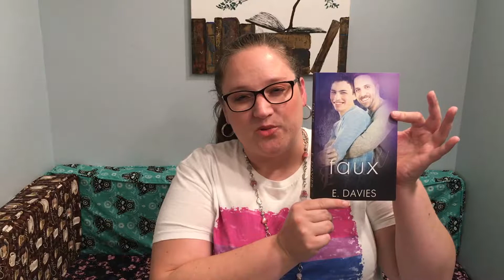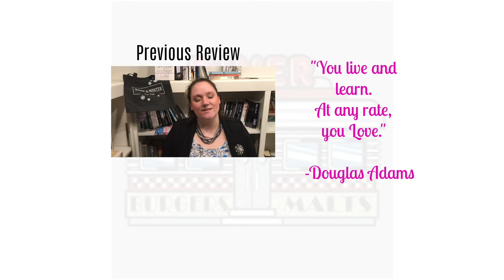Faux by E. Davies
Sam is a 20 year old that gets to be everything but.  His mother died two year prior and now he's running her diner and trying to raise his little brother.  He has no time for anything personal, like dating.

Denver works for a charity and is surrounded by happy couples.  He'd like to join them in his bliss but his status as an HIV positive male makes it hard.  Then he finds himself spending more and more time at the diner conversing and ogling his server Sam.

Both are busy men.  How can they carve time out of their schedules for each other?  Or will that be their downfall?